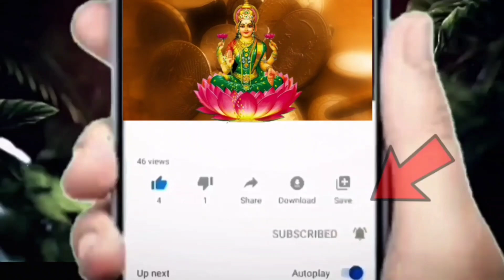ఇది షాంపూలో కలిపి రాస్తే సం||ల తరబడి పేరుకుపోయిన మురికి నిమిషాల్లో తొలగిపోతుంది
ఇది షాంపూలో కలిపి రాస్తే సం||ల తరబడి పేరుకుపోయిన మురికి నిమిషాల్లో తొలగిపోతుంది||Best Home Remedy For Skin Tan